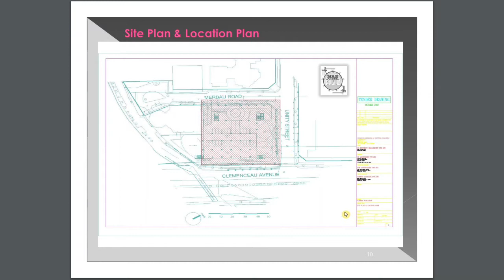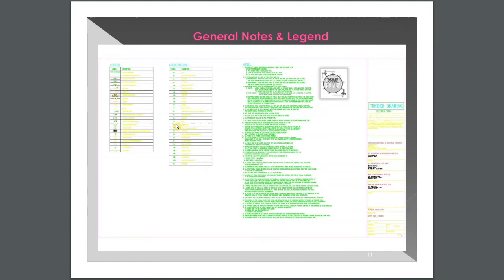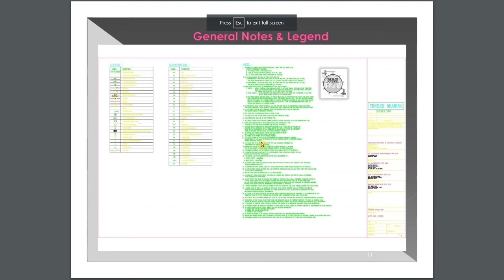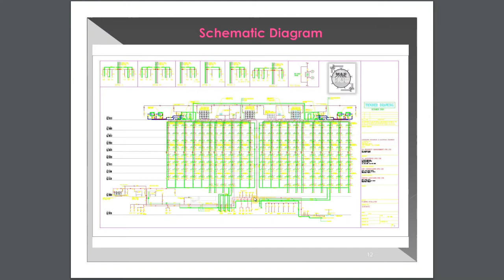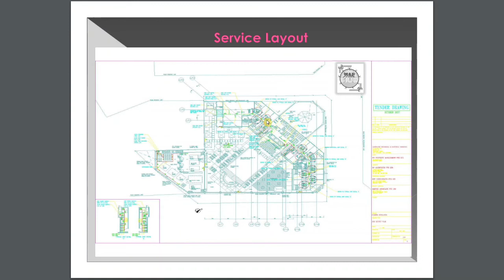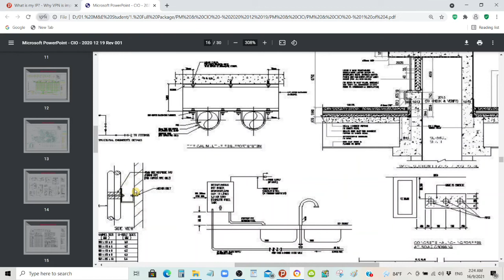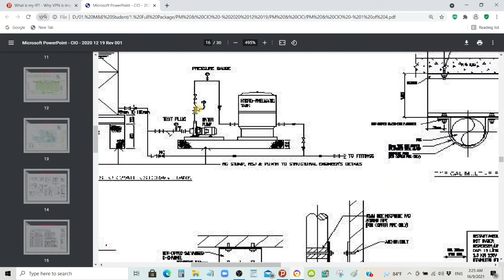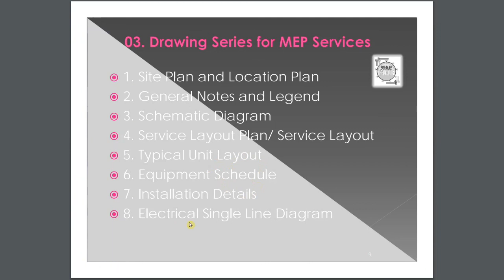Episode 03 - Drawing Series MEP Service - Project Management and Construction Industry Orientation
Sharing Knowledge to those younger generation Engineers who are willing to learn about Construction Industry Orientation and Project managements